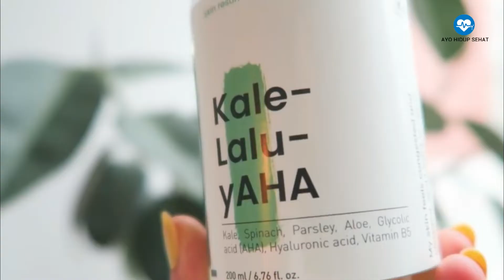Bukannya Halus, Kulit Jadi Kering Setelah Pakai Toner Kok Bisa